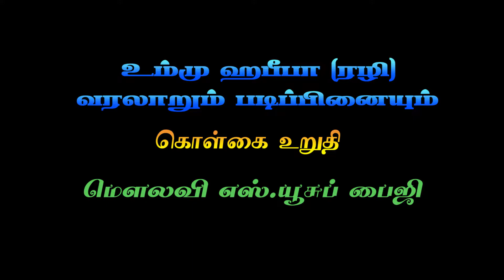ரம்லா பின்த் அபி சுஃப்யான் ரலி வரலாறும் படிப்பினையும்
மௌலவி எஸ்.யூசுப் பைஜி
மஸ்ஜிதுல் அக்ஸா
புளியங்குடி